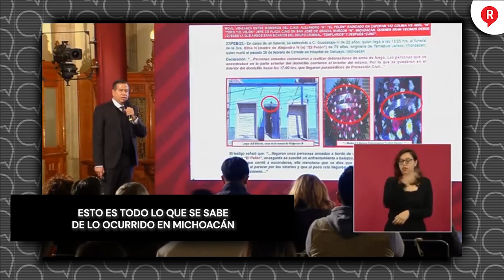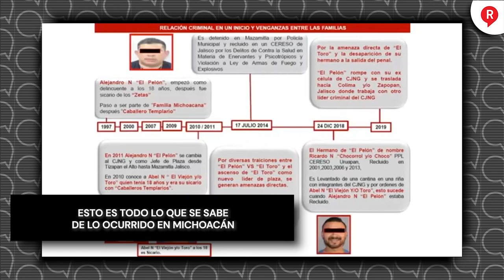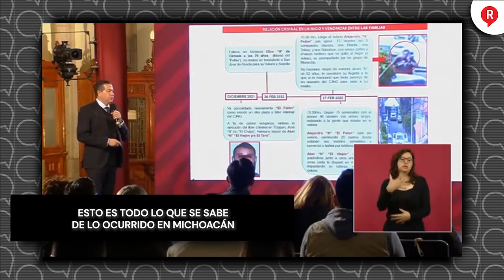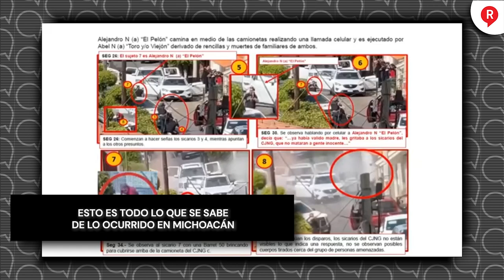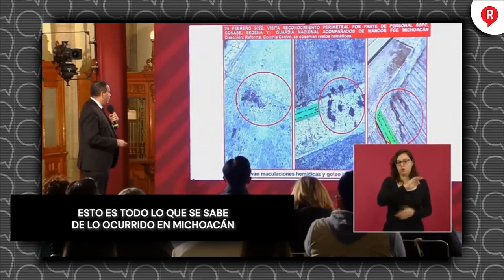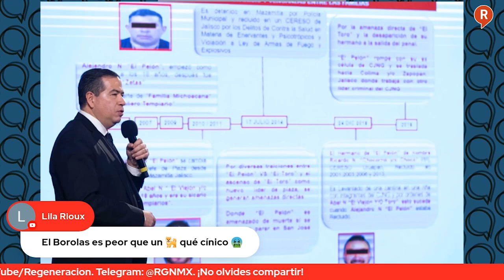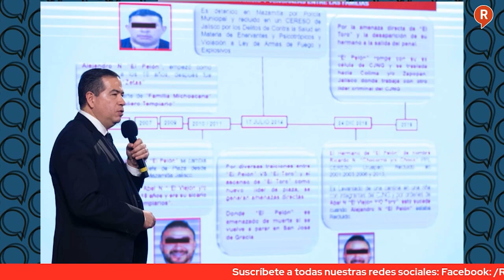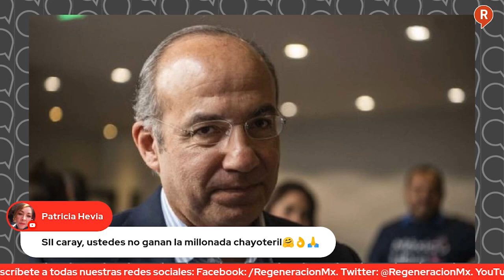Mesa de Análisis: El Cinicazo de FelipeCalderón